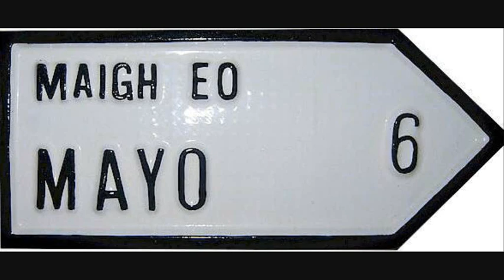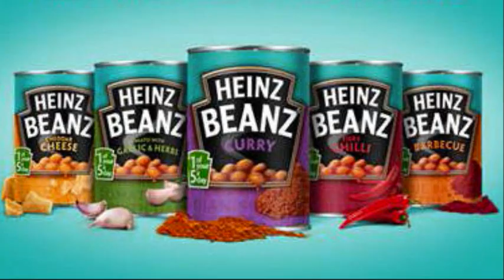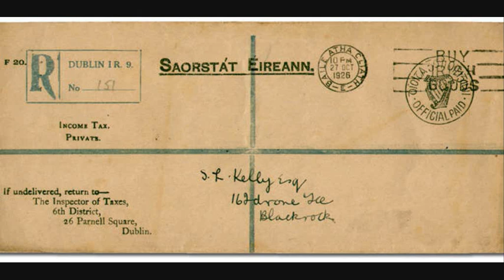Cottage by the sea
Cottage by the sea - Gerry Carney.